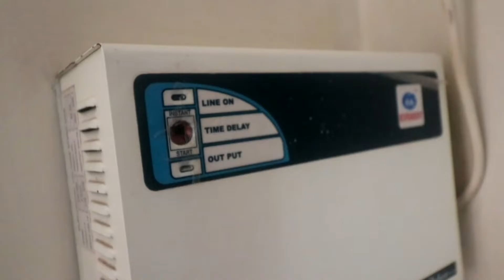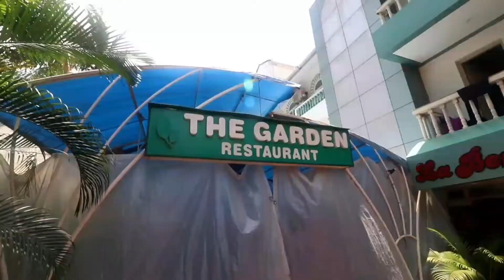DAY 3 | Goa | Shifting other Hotel | La ben Resort Colva Beach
Its time to change resort colmar beach resort to La ben resort Colva beach Goa
Day 3 kis tarike s enjoy kia humne
Colva beach par